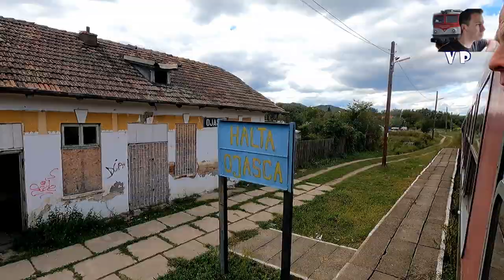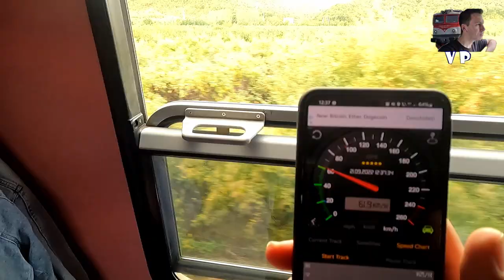Nehoiasu-Buzau partea 2 | Armonia Buzaului continua cu Rusavatu-Buzau pe linia cu trenul TFC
Penultimul video din 2022 completeaza linia 504 Nehoiasu-Buzau prin calatoria pe partea 2 a traseului, respectiv Rusavatu-Buzau cu trenul TFC R 10356 unde armonia continua.

Transferoviar Calatori este o companie privata de transport feroviar de calatori care deserveste linia 504 Nehoiasu-Buzau cu automotoare de tip VT.

Data filmarii:
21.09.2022